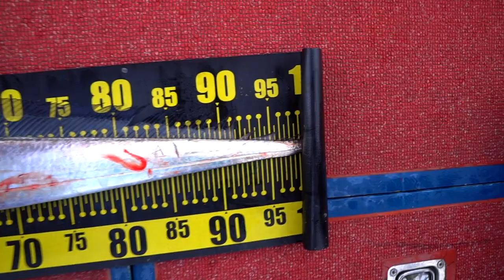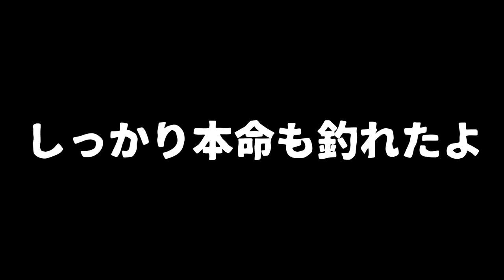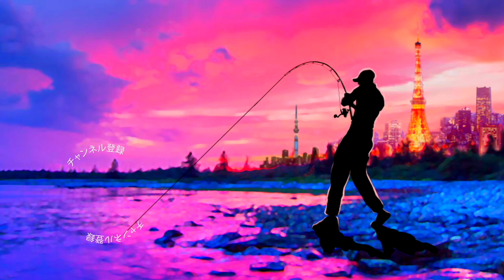血塗れのクラッシュ9「DRT クラッシュ９」にメーターオーバーの怪物がヒット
2020も気になる釣り道具が山盛り！NEW メタニウムの仕様に度肝を抜かれましたが、ステラSW、新しいツインパワーなども気になりますよね！バスロッドではゾディアスがカーボンモノコックグリップを搭載してリニューアルですね！デプスも10年ぶりに関東での出展との事で目が離せません！ギラギラコウゲキを筆頭に巨大なルアーを見るだけでもワクワクしますよね〜！
2020年度は引き続きデプスのコードネームバスやNZクローラーなどの激しい釣りからゲーリーヤマモトのワーム郡を駆使したライトリグの釣りなどなど関東のバス釣り場からホットな釣り動画をお届けして行く予定です。もちろん最新の気になるバスルアーもどんどん購入＆レビューしていきます

55アップしか釣れない！デプス「コードネームバス」に巨大バスが襲い掛かる衝撃映像